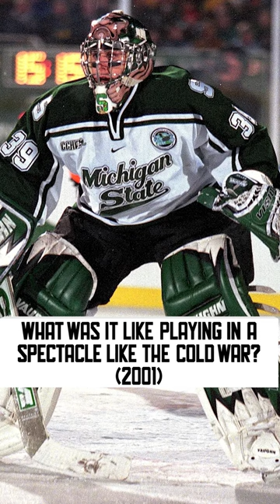Ryan Miller talks hockey in Michigan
Ryan Miller talks about getting to play at Joe Louis Arena and the Cold War at Spartan Stadium in 2001.